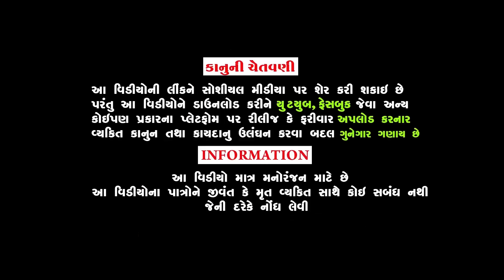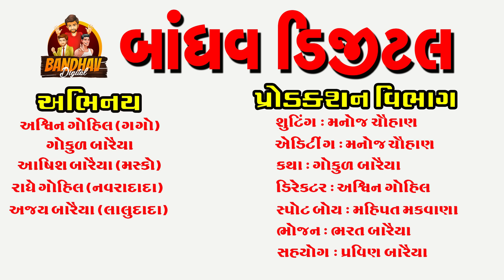Pepsi ni Navi Ramat || પેપ્સી ની નવી રમત || Deshi Comedy || Gujarati Comedy || Bandhav Digital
gagamaskanacomedyvideo

Actor:
Ashvin Gohil (Gago)
Ashish Baraiya
Gokul Baraiya
Radhe Gohil
Saylesh dabhi

Shuting:Manoj Chauhan
Editing: Manoj Chauhan
Katha: Gokul Baraiya
Director: Ashvin Gohil (Gago)